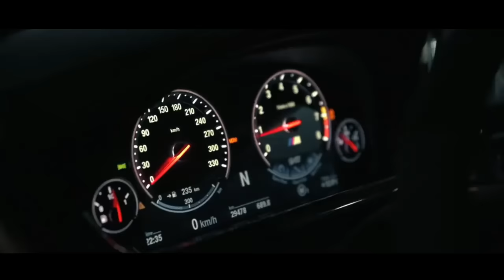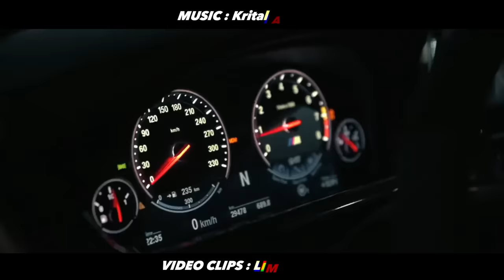Krital Adhikari - Feel The Shuffle | ORIGINAL MIX | 2023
Note : Title and thumbnail of this video was changed.

Feel The Shuffle by Krital Adhikari
Instrumental Car Music 🔥